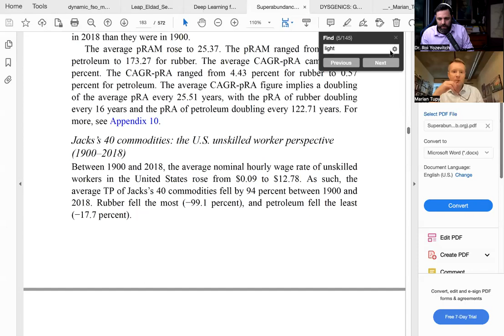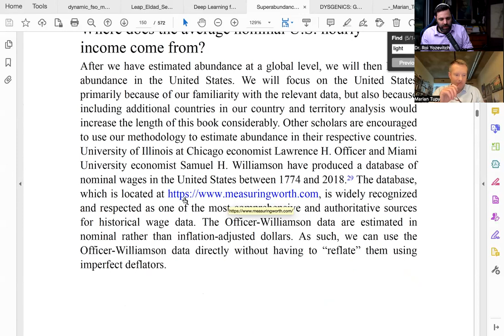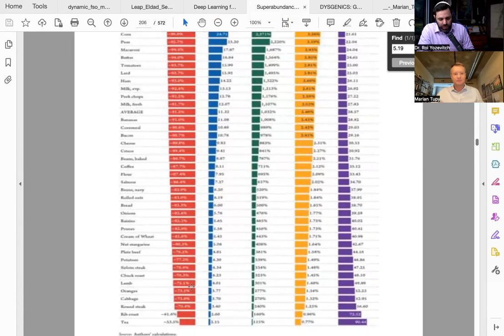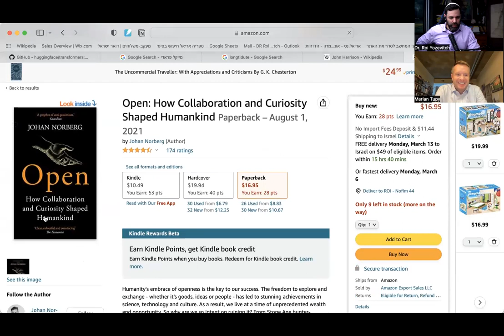We need More people - not Less. Marian Tupy, co-author of Superabundance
Bits of intellectual conversations with the best minds in the world.
Researchers in various fields ranging from A.I to religion, economics to morality and everything in between.
All conversations were held on the podcast of Dr. Roi Yozevitch.